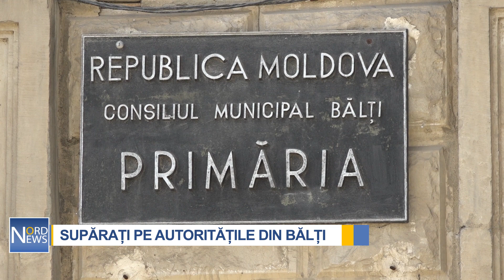Supărați pe autoritățile din Bălți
Au promis că vor repara drumul, dar nu s-au ținut de cuvânt. Locuitorii de pe strada Conev 13 din Bălți se plâng că intrarea în curtea blocului se află într-o stare deplorabilă, iar de vină ar fi autoritățile publice locale care i-au hrănit doar cu promisiuni.

Locuitorii susțin că, acum patru ani, când s-a renovat strada principală, curtea casei lor a fost transformată într-un punct de trecere a autovehicolelor de mare tonaj, ceea ce a și dus la distrugerea străzii.

„Când s-a reparat strada Conev, toată circulația a fost pe la noi prin ogradă. Ne-au spus că atunci când vor termina de reparat acolo, vor repara la noi. Nu mai țin minte câte scrisori s-au tirmis, dar s-au trimis foarte multe. Ne-au zis că vor veni, dar n-a mai venit nimeni.”

„Strada ne-au stricat-o complet. Noi suntem bucuroși că au reparat strada Conev, dar toate mașinile pline cu pietriș, toate treceau pe la noi prin ogradă. Acum au stricat această stradă, au închis totul, iar lor nu le pasă de nimic.”

„Aici a fost cel mai mare trafic când s-a construit drumul principal. S-a tăiat panglica, au făcut mare sărbătoare. Aici nimic, au stricat și au lăsat exact așa”, spun locuitorii.

Drumul din curte a devenit impracticabil. Copiii nu se pot plimba în siguranță, mai ales că, și maidanezii le dau bătăi de cap locatarilor.

„ Pe bicicletă copiii nu se pot deplasa, pe trotinete la fel, avem persoane cu dizabilități în casă, în cărucioare, tot nu se pot deplasa. Toate serviciile la „Gospodăria Locativ-Comunală” le achităm, dar nu ne ajută cu nimic. Nici măcar nu se face curățenie în blocuri o dată în săptămână. Toată reparația se face pe banii noștri și datorită locatarilor.”

„Nu poate intra salvarea, nu poate intra mașina de gunoi.  Am fost de sărbătorile de iarnă, ne-au spus să venim în aprilie, ne-am dus în aprilie au spus să venim în mai, am fost în mai, ne-au spus să venim în august. Am venit în august, ne-au spus că nu au forțe de muncă”, menționează oamenii.

Soții Gusaric au revenit recent de peste hotare și au rămas șocați de cum arată strada lor și cât de indiferente pot fi autoritățile.

„Am venit de peste hotare și ne-am speriat ce-i la noi în Bălți. Drumul este foarte stricat, ne-au promis că vor face un teren mai amenajat, ca să fie sigur pentru copii. Părinții mei sunt din Sîngerei și acolo este organizat foarte frumos, și drumul, și urnele sunt separate, sunt acoperite atunci când plouă”, afirmă Lilia Gusaric.

„Cu reparația la intrare în bloc e aceeași problemă. Am fost la „Gospodăria Locativ-Comunală” și le-am spus să vină să facă reparație. Ei au zis că vin o dată la patru ani. Noi le-am zis că vrem să cumpărăm să punem teracotă pe perete, dar măcar forța de muncă din partea dumneavoastră. Adică, cum? Tot eu să găsesc oameni? Iată noi am găsit, am strâns bani”, declară Petru Borș.

Jurnaliștii NordNews au încercat să obțină un comentariu de la administrația Întreprinderii Municipale „Gospodăria Locativ-Comunală”, însă aceștia au cerut să venim cu o solicitare în scris, însoțită de cererile locuitorilor. Și cei de la „Direcția Reparații și Construcții Drumuri” Bălți au menționat că efectuează lucrări de reparație după un grafic al primăriei.

Nici reprezentanții Primăriei de Bălți nu ne-au oferit un comentariu. În schimb, ne-au declarat că vor trimite o echipă de specialiști la fața locului pentru a discuta cu locatarii, iar pe 21 august, vor veni și cu o reacție.